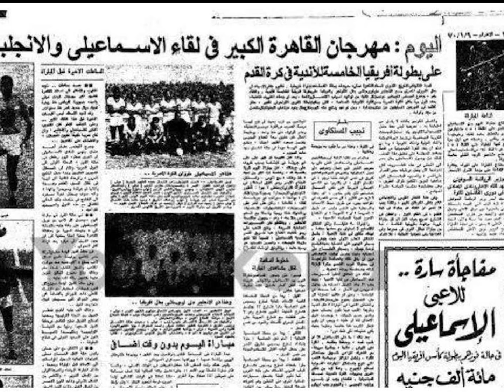دي-نوستالجيا | عائلات كروية اشتهرت في الملاعب المصرية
اشتهرت الكرة_المصرية من زمان بوجود عائلات مارس اكتر من فرد منهم الكرة، احيانا من جيل واحد واحيانا من اجيال متتالية، زي عيلة سليم ف الاهلي، امام ف الزمالك، ابو جريشة ف الاسماعيلي وغيرها.. هنتعرف على أهم العائلات دي وافرادهم واهم انجازاتهم